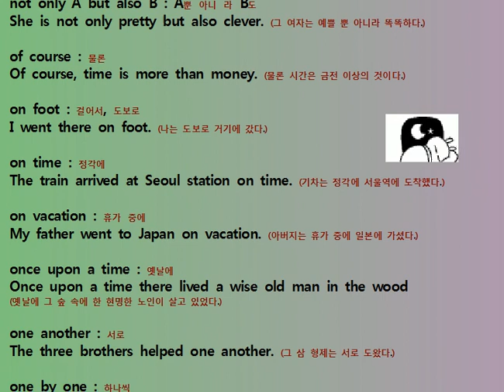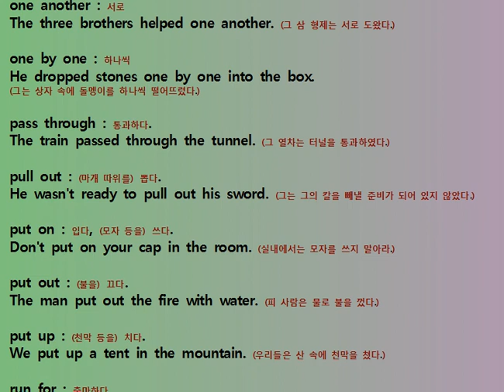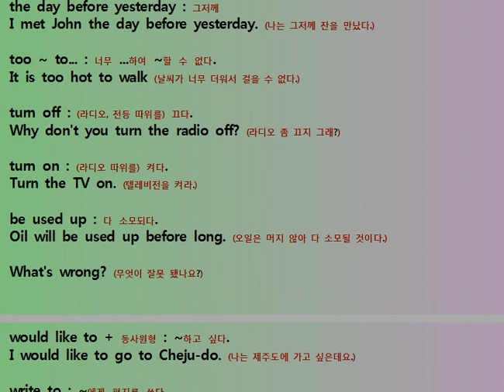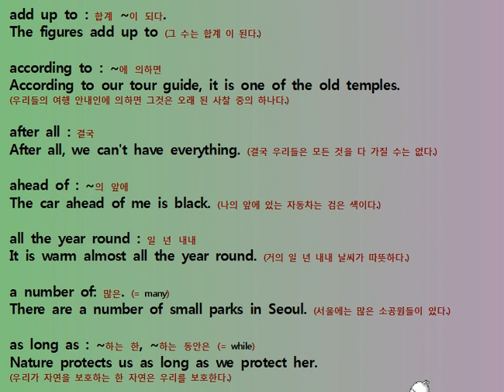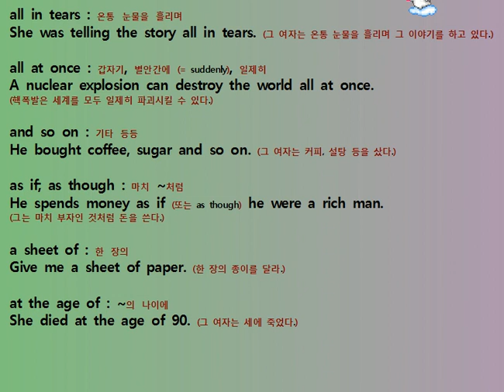영숙어 초보 영어 3분 동영상 숙어 예문 해석 200 out of 350 English Korean sentences phrase idiom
make a speech : 연설을 하다.
He made a speech at the meeting. (그는 그 모임에서 연설을 했다.)

make a plan : 계획을 세우다.
We made a plan to help him. (우리들은 그를 도와 줄 계획을 세웠다. )

make friends with : 친하게 사귀다.
She made friends wi잔 everybody. (그는 누구와도 친하게 지냈다. )

make up one's mind : 결심하다. (= decide)
He made up his mind to study harder. (그는 더 열심히 공부할 결심을 하였다.)

make A of B : B로 A를 만들다.
We make desks of wood. (우리는 목재로 책상을 만든다.)

no longer : 더 이상-않다.
You are no longer a little boy. (너는 더 이상 어린아이가 아니다.)
 (= You are not a little boy any longer.)

not only A but also B : A뿐 아니 라 B도
She is not only pretty but also clever. (그 여자는 예쁠 뿐 아니라 똑똑하다.)

of course : 물론
Of course, time is more than money. (물론 시간은 금전 이상의 것이다.)

on foot : 걸어서, 도보로
I went there on foot. (나는 도보로 거기에 갔다.)

on time : 정각에
The train arrived at Seoul station on time. (기차는 정각에 서울역에 도착했다.)

on vacation : 휴가 중에
My father went to Japan on vacation. (아버지는 휴가 중에 일본에 가셨다.)

once upon a time : 옛날에
Once upon a time there lived a wise old man in the wood
(옛날에 그 숲 속에 한 현명한 노인이 살고 있었다.)

one another : 서로
The three brothers helped one another. (그 삼 형제는 서로 도왔다.)

one by one : 하나씩
He dropped stones one by one into the box.
(그는 상자 속에 돌멩이를 하나씩 떨어뜨렸다.)

pass through : 통과하다.
The train passed through the tunnel. (그 열차는 터널을 통과하였다.)

pull out : (마개 따위를) 뽑다.
He wasn't ready to pull out his sword. (그는 그의 칼을 빼낼 준비가 되어 있지 않았다.)

put on : 입다, (모자 등을) 쓰다.
Don't put on your cap in the room. (실내에서는 모자를 쓰지 말아라.)

put out : (불을) 끄다.
The man put out the fire with water. (피 사람은 물로 불을 껐다.)

put up : (천막 등을) 치다.
We put up a tent in the mountain. (우리들은 산 속에 천막을 쳤다.)

run for : 출마하다.
Who will run for president ? (누가 대통령으로 출마할 것인가?)